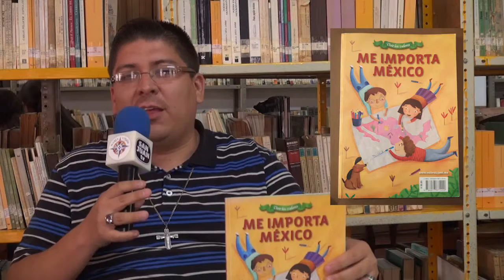Biblioteca San Juan TV 6 Dic 2016